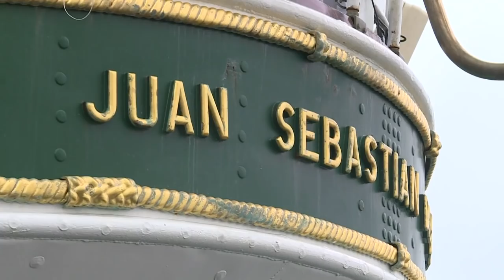Spanish navy training officers tour Americas on antique ship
The "Juan Sebastian de Elcano" arrives in Baltimore, the last stop on the Spanish navy ship's Americas tour. The voyage was an opportunity for officers in training to learn traditional navigation methods.